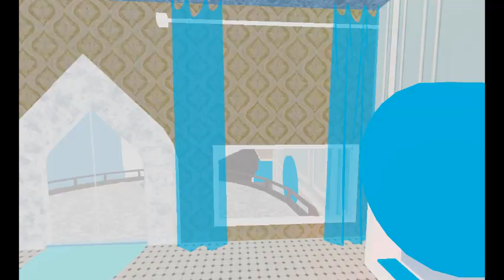royalty hotel part 9 : 1 avatar jop original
join friend jop my wanna play server private